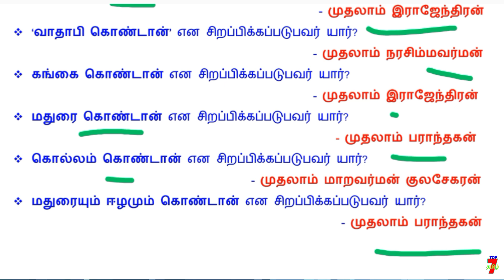7️⃣ TEA TIME EXAM TIPS / குழப்பம்யில்லாமல் படிக்க தினம் ஒரு IDEA - 219 7️⃣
7️⃣ TEA TIME EXAM TIPS / குழப்பம்யில்லாமல் படிக்க தினம் ஒரு IDEA - 219 7️⃣

7️⃣ TNPSC GROUP-4 BATCH TOP 7 TAMIL TEST BATCH Details:-